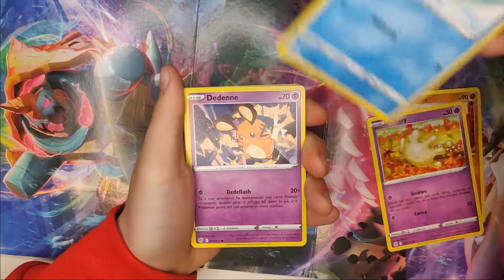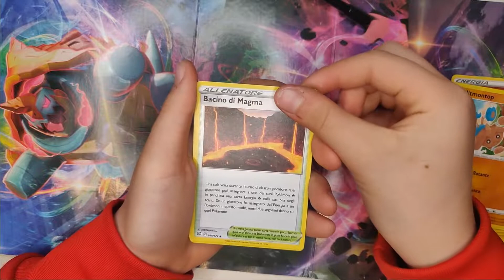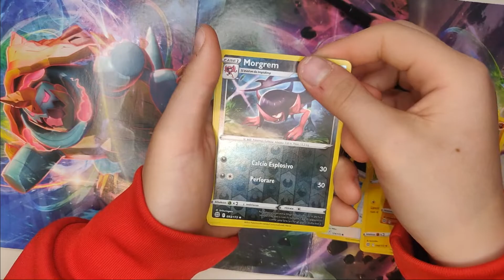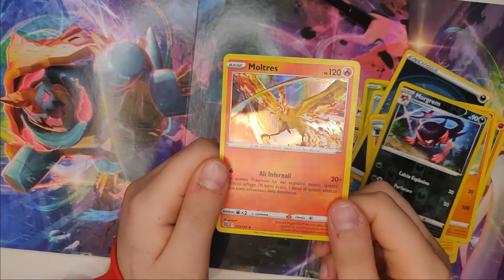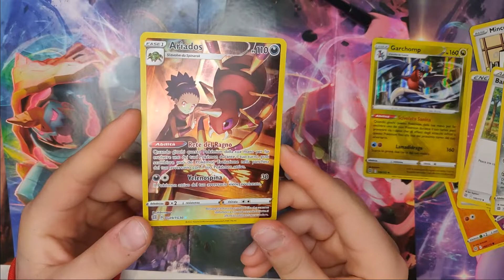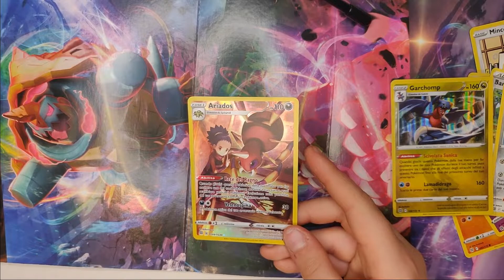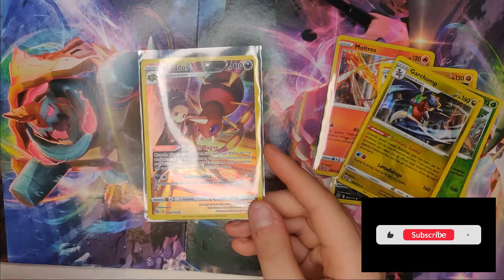Apriamo tre pacchetti di Astri Lucenti - Three Brilliant Stars pack opening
Abbiamo aperto tre pacchetti della nuova espansione Astri Lucenti che puo' regalare tante belle carte. Siamo stati fortunati ed abbiamo trovato una carta della Trainer Gallery.

Guarda i video delle aperture di tre kit di sfida strategica di Astri Lucenti:

We opened three packs of the newly released Brilliant Stars expansion.
So many nice cards to find, we were lucky and found one from the Trainer Gallery.